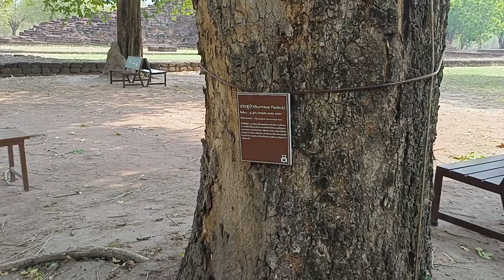ต้นไม้ใหญ่อุทยานประวัติศาสตร์ศรีเทพ